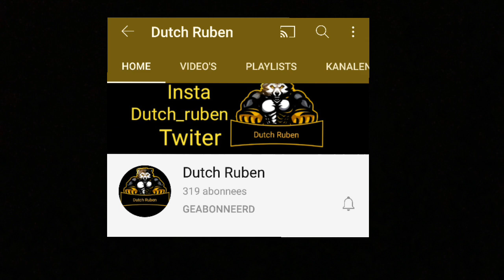STRIJDEN VOOR DE GROTE DOOS